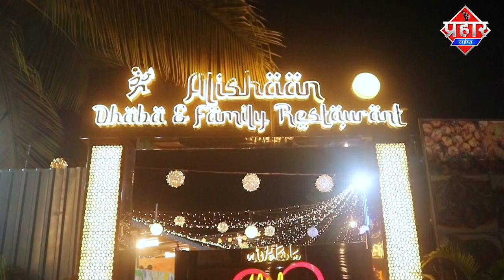मुंब्रा में फॉरेस्ट विभाग और भी कई जगहों पर करेगी कार्यवाई || Islamuddin Khan || Aapka Prahar Times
मुंब्रा में फॉरेस्ट विभाग और भी कई जगहों पर करेगी कार्यवाई || Islamuddin Khan